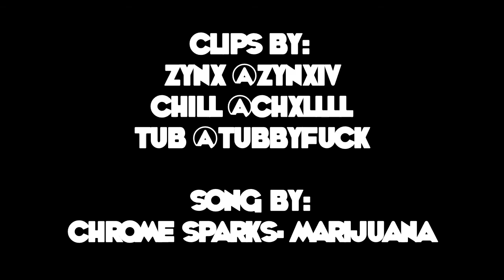Tubz | "Wounded I" Tritage ft. Zynx & Chill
Read This Shit.

This leftover tritage was just going to be a one time thing but now that we are going to be more active and playing we will try to get one out every month from now on. So fucking enjoy.

Player(s): Me, Chill, Zynx
Editor(s): Me
Song(s): Chrome Sparks- Marijuana